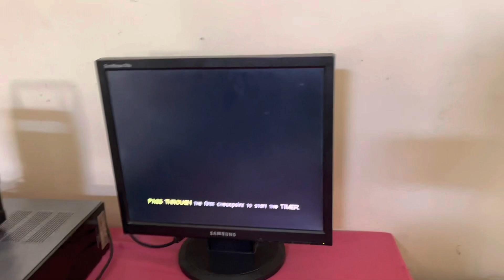Itna Purana IPhone 😱 Lush Condition | MAHAR ZOHAIB Vlogs